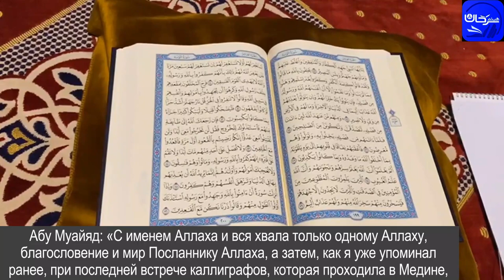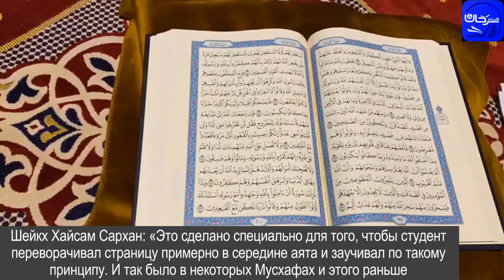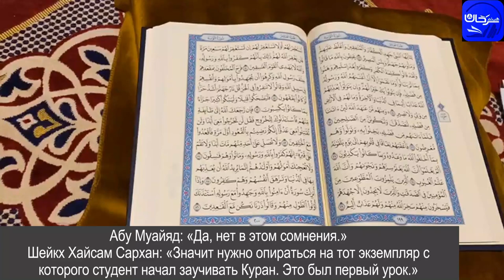03/16 На какой Мусхаф (экземпляр Курана) опираться при заучивании.